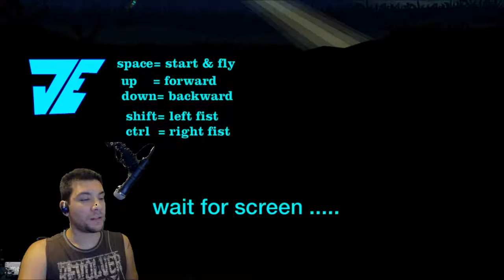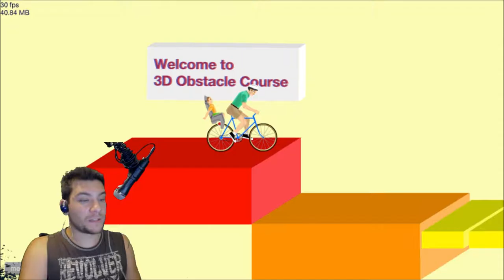Happy Wheels Part 5 " Quiet Lets Play" - The NON-CO-OPerators